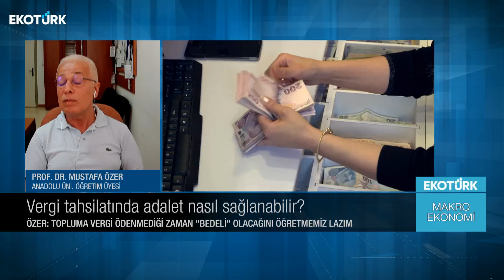Prof. Dr. Mustafa Özer | Serdar Pazı | Makro Ekonomi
Makro Ekonomi'de Serdar Pazı'nın konuğu; Prof. Dr. Mustafa Özer oldu.